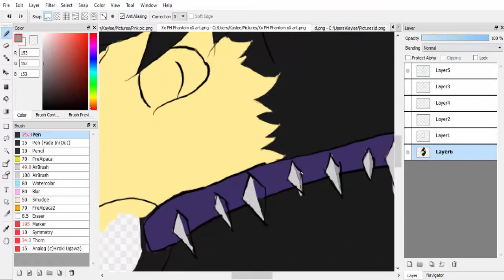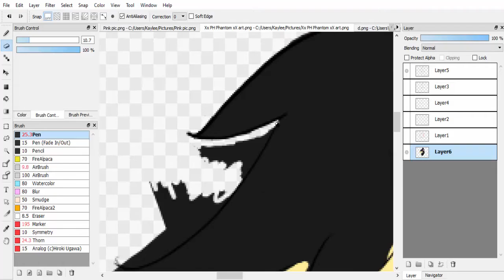SpeedPaint l Xx PH Phantom xX [REQUEST]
I really don't want to open requests.. Because my art takes a long time..
(Too speedpaints in one day?)

FIND ME (Usernames):
MineCraft: HorseInThePantry
AnimalJam: HorseLover586
DeviantArt: HorseyYo
Skype: HorseInThePantry
Transformice: Horsey4days
DrawSomething: HorseInThePantry

╔╝(¯`v´¯)
Cya!